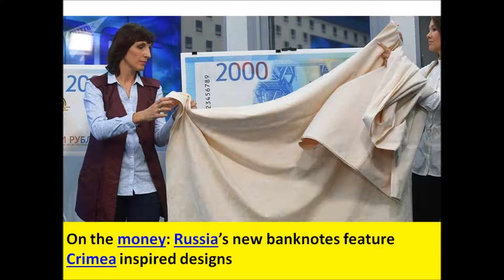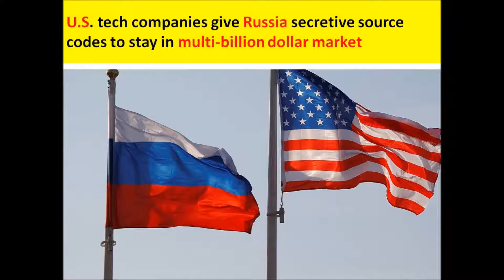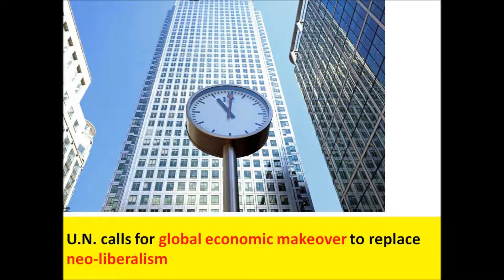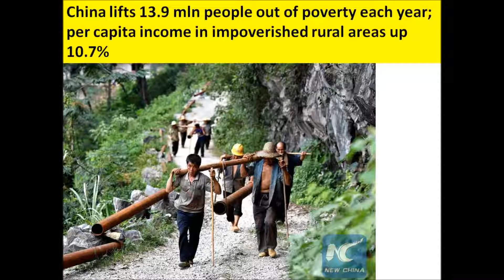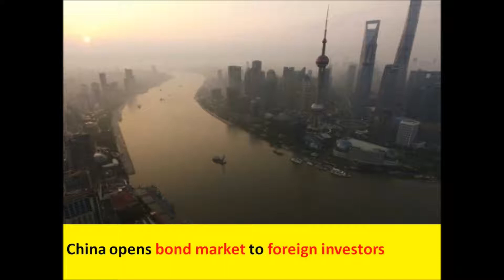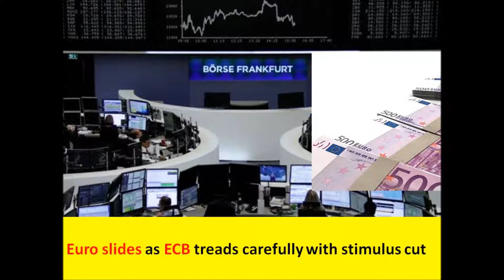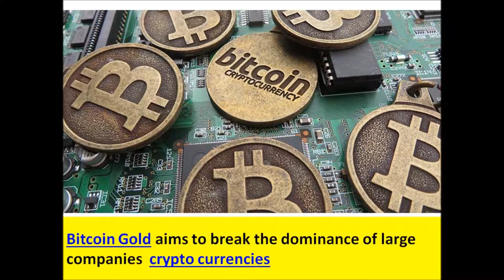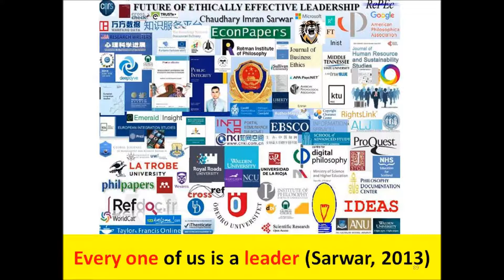Russia’s currency strengthens on President Putin announcement to contest 2018 election